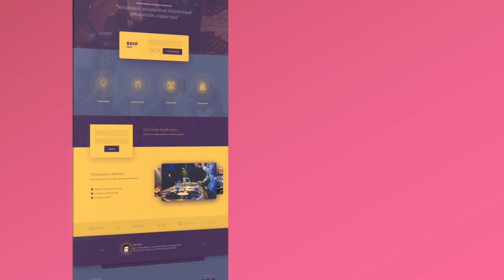Iklan Website Erorr, Page Not Found, Loading Halaman Berat, Server Down, Desain Buruk, kesini